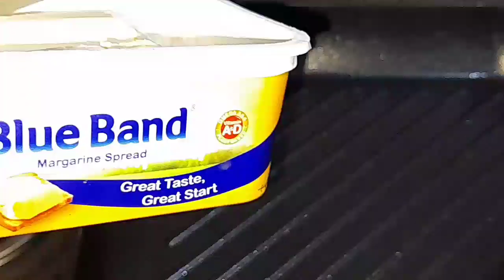Chicken Fajita Sandwich🥪 Recipe//fajita Sandwich//By Mom and Zahra